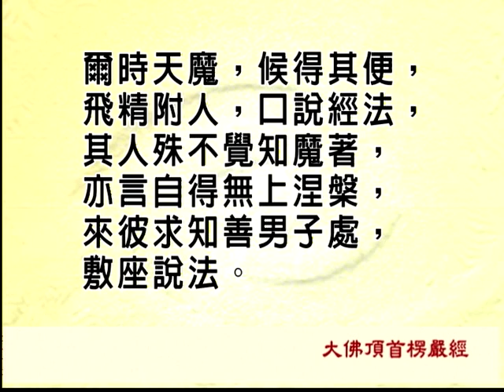想陰十境 慧律法師主講03